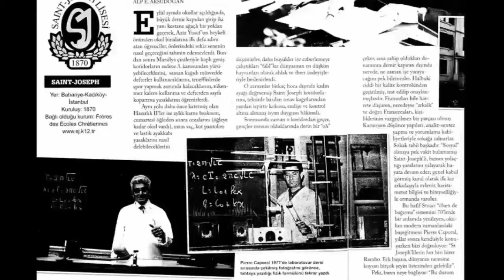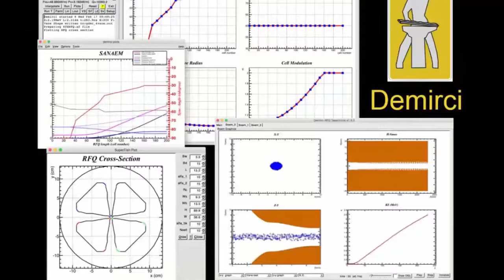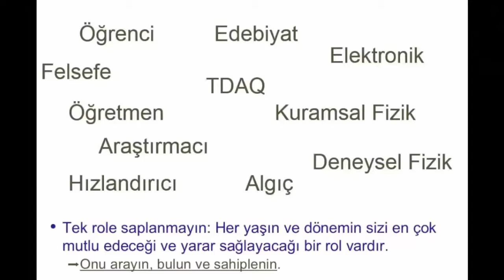CERN Yolculuğu | Gökhan ÜNEL | TEDxYouth@ATA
Prof. Dr. Gökhan ÜNEL, Akdeniz bölgesinin ilk TEDx Youth konferansı olan ve TED Adana Kolejinde düzenlenen TEDxYouth@ATA konferansında konuşuyor...

CERN'de ATLAS deneyinde görevli California Üniversitesinden Türk Fizik Profesörü.